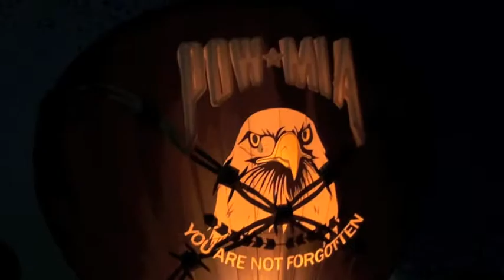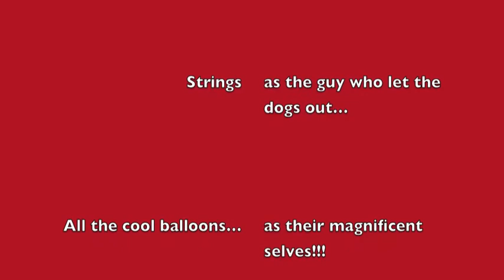Ms. Cheevious in Albuquerque - For the International Balloon Fiesta!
Where Ms. Cheevious and MC Nugget visit Albuquerque for the Balloon Fiesta and have quite a time.  FUN! (SEE MORE BELOW THIS LINE!)